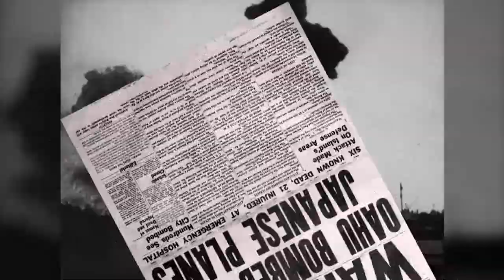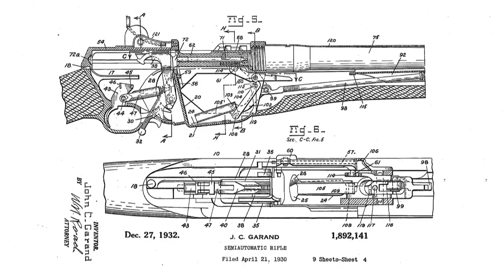ShootingUSA: History's Guns M1 Garand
Shooting USA airs every Wednesday on Outdoor Channel.